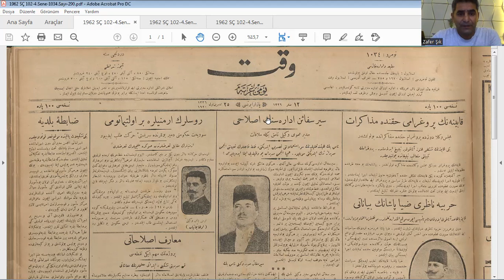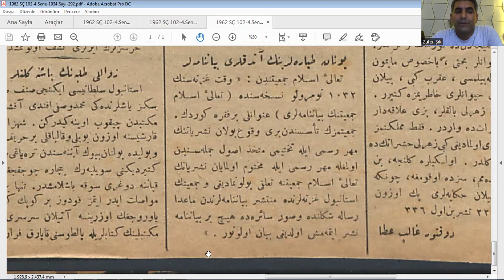İskilipli Atıf Hoca'ya atılan iftira ve bu iftiralara karşı 25 Ekim 1920 tarihli tekzip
Vakit gazetesinin 1034 numaralı nüshası (25 Teşrinievvel 1336)